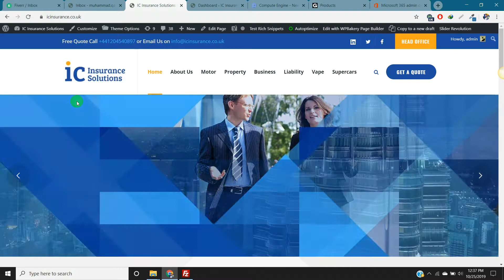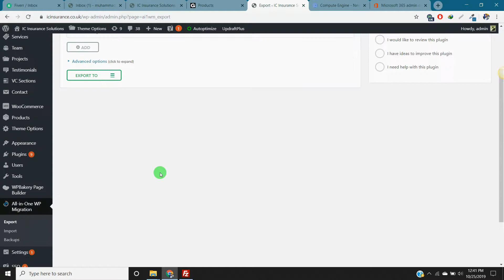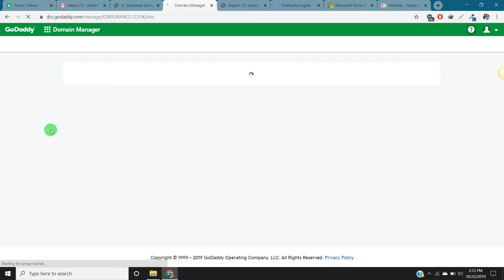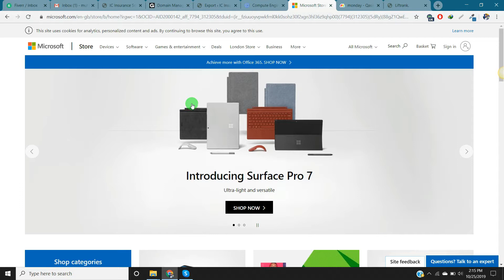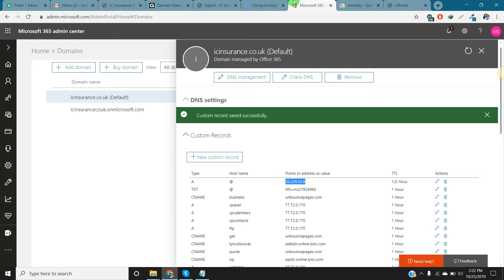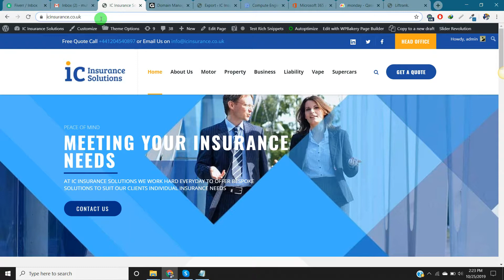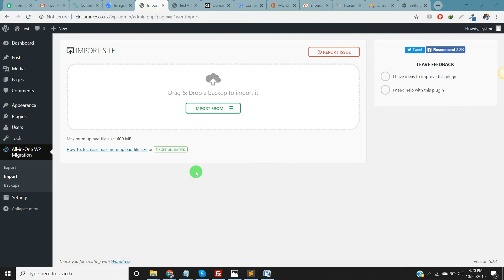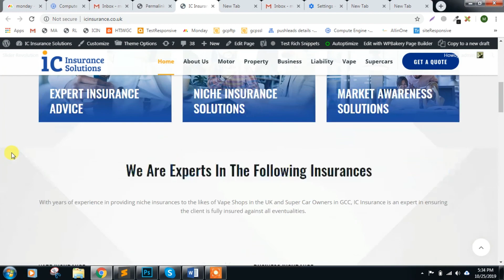how to migrate wordpress site to another hosting in URDU | HINDI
how migrate wordpress site to another hosting in urdu | hindi using all in one migration plugin. Also you will learn how to point  your domain name to another hosting.

About This Channel:
Muhammad Qasim here, I've created this channel to help people to learn how to create, customize and migrate websites and quickly learn many Basic to Advance functionalities through my tutorials.